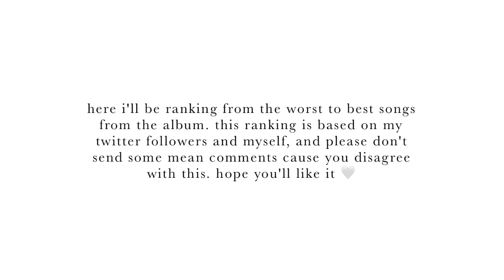ranking citizens by faouzia 🪐 from worst to best songs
faouzia has released her debut project called “citizens” which is a prequel to her debut album. i put a poll on which song they like the most on my twitter account. and this is the outcome. hope you’ll like it.